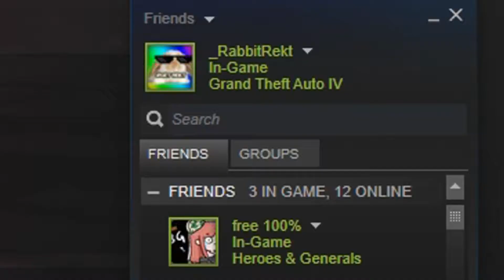Rockstar doesn't care about their old games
▬▬▬▬▬▬▬▬ ▬▬▬▬ Rockstar left out GTA IV when it turned 10 years old for its anniversary? Why?!
►Wanna stay Updated? ༼ つ ◕_◕ ༽つ
▬★Social Media/Gaming Links★▬
►PS4: Cautious_Gamer
►Uplay: BRUHBLU
Background Music 🎶
►August Rigo - Somebody Else (Cidibeats Remix)
Gameplay 🎮
Shirrako
AlphaWhiskeySix